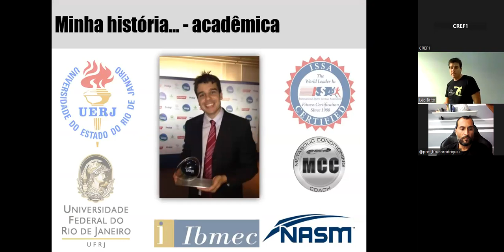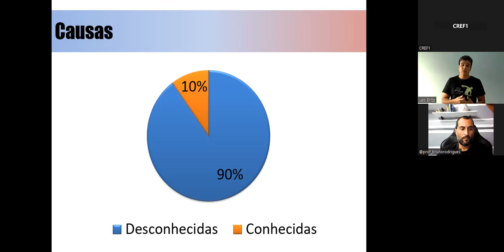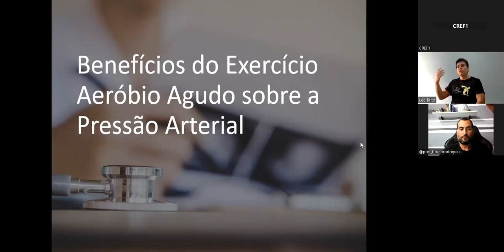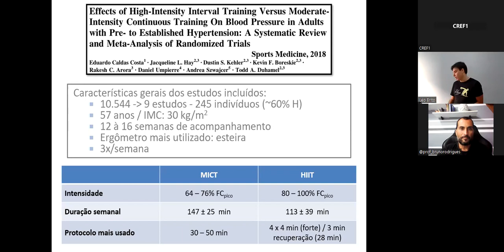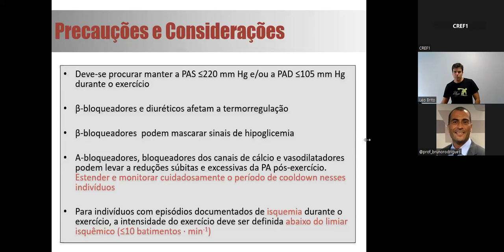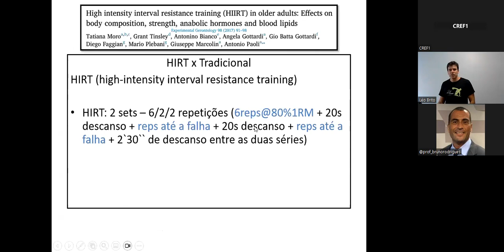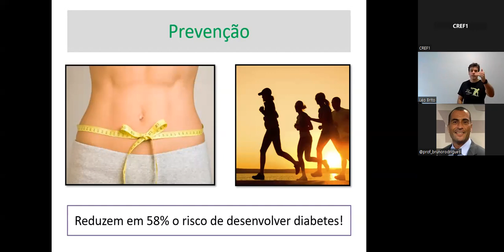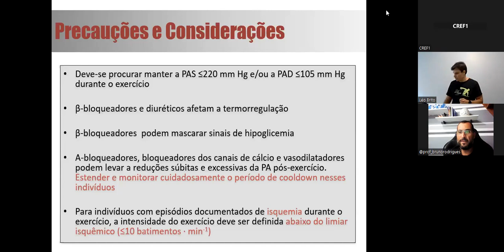Exercícios para hipertensos e diabéticos com o Prof. Leo Brito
Olá, profissional!
Cada aluno tem uma condição física, certo? então, devemos estar preparados para indicar os exercícios corretos, dessa vez, o prof. Leo Brito traz um conteúdo super completo sobre: exercícios para hipertensos e diabéticos.
Bom estudo!